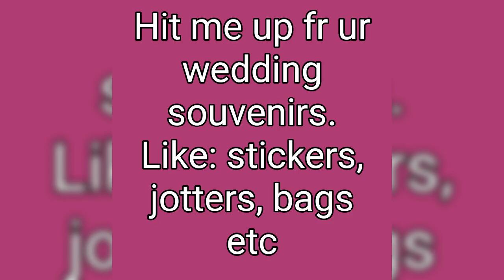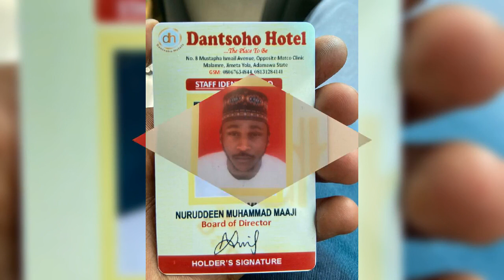video Adverts for Printing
General Printing Solutions